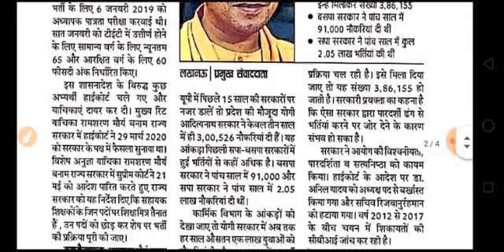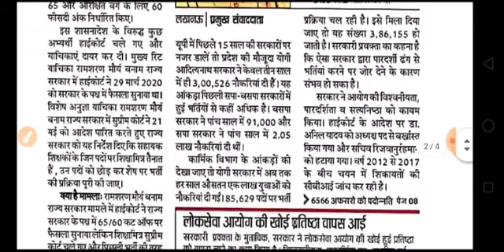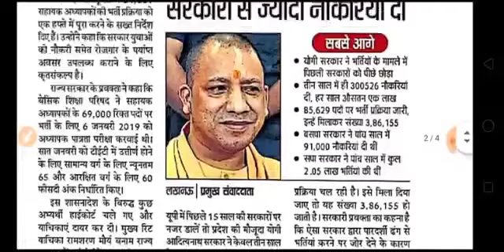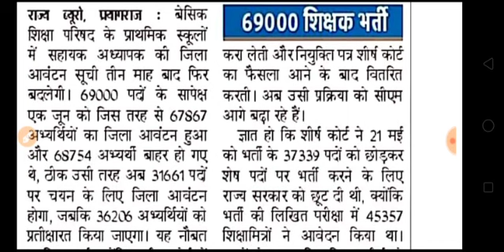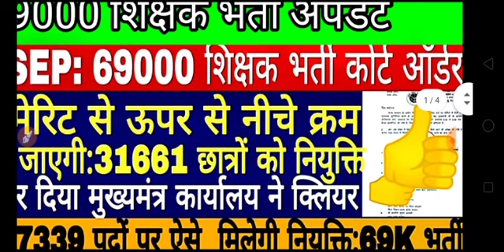ब्रेकिंग न्यूज़69000 शिक्षक भर्ती, बदल जाएगी चयन सूची, 31661 छात्रों को मिलेगी एक सप्ताह में नियुक्त